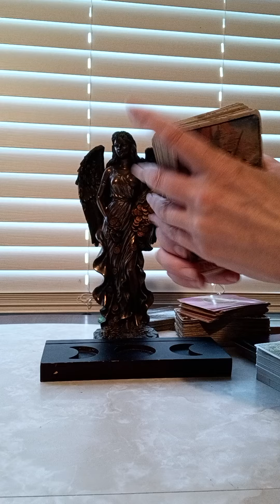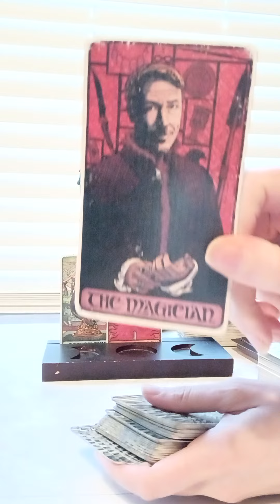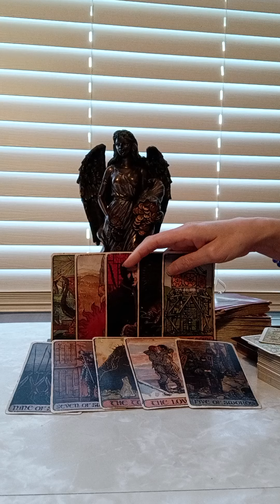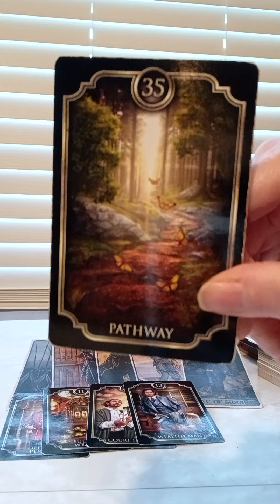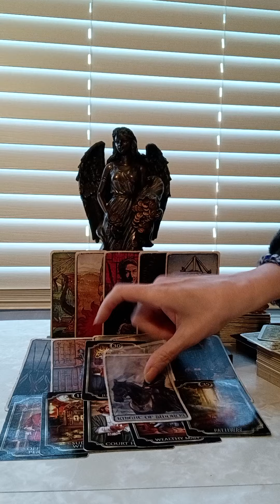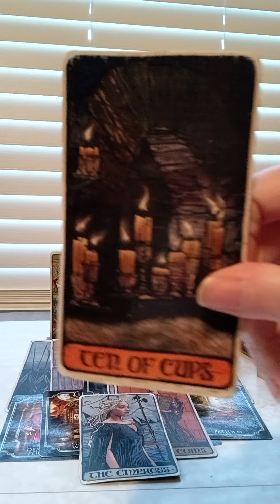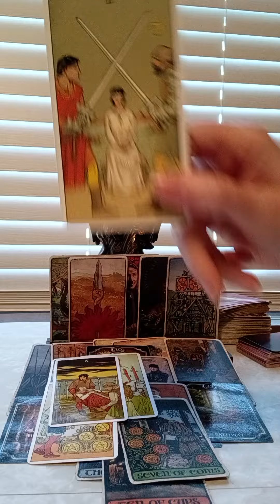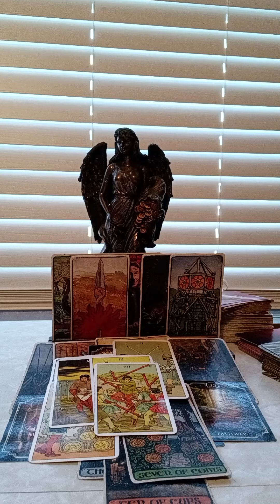SCORPIO♏UR PERSON & THE KARMIC😈: RELATIONSHIP ENDED B4 IT BEGAN, THEY DIDN'T SEE THE BREAKUP COMIN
NATIONAL SUICIDE PREVENTION LIFELINE
CALL: 988
DOMESTIC VIOLENCE HOTLINE